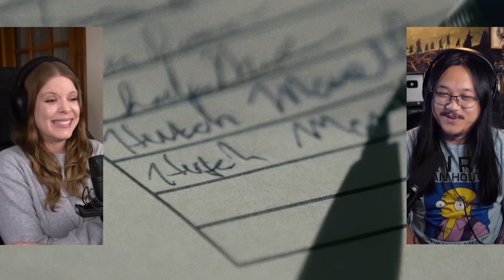Nobody | Canadian First Time Watching | Movie Reaction | Movie Review | Movie Commentary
Simone & George are reacting to Nobody for the first time! Canadians React!

00:00 - Intro
01:27 - Nobody
26:04 - Discussion